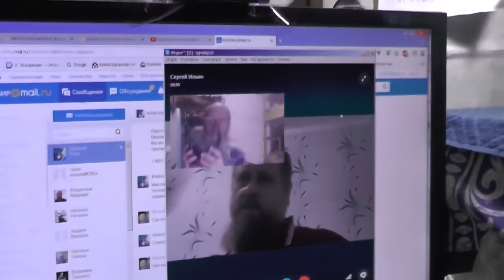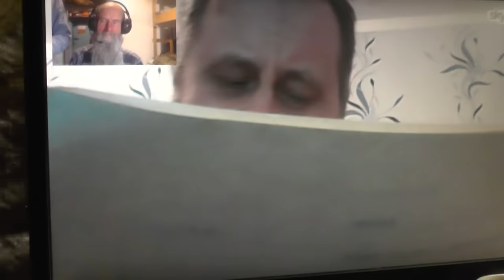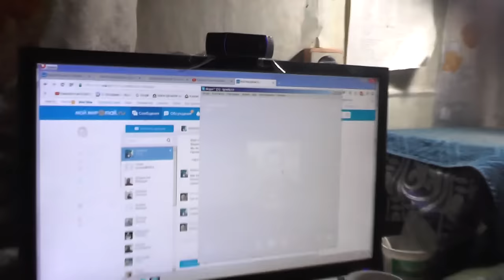Сергей Ильин. О фильме Неркаги. Готовится материал о покаянии 01.02. 2016